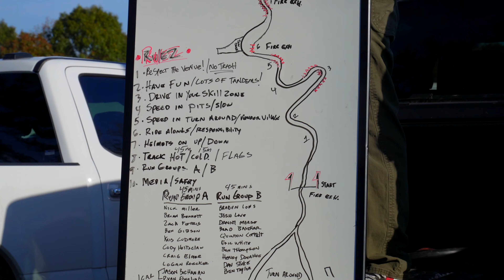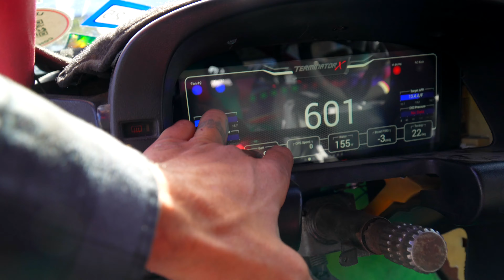My friend crashed my car on a mountain road!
First and foremost, Ryan was ok and not sore whatsoever

We are still friends and currently working hard on the next project.

Should out to Drift NWA for an amazing and challenging event.

Huge thanks to Macias photography for the killer thumbnail and great friendship